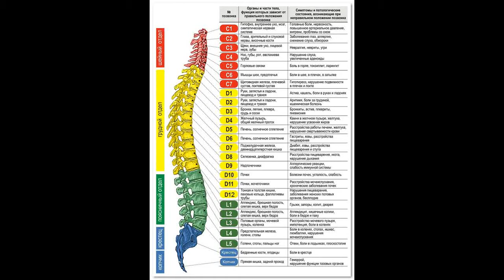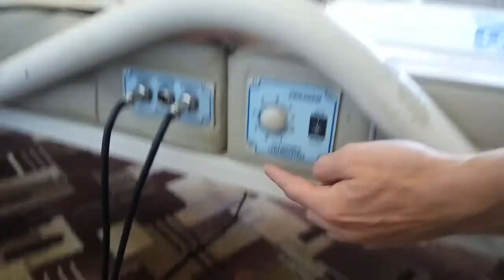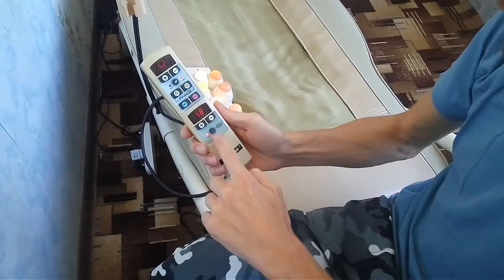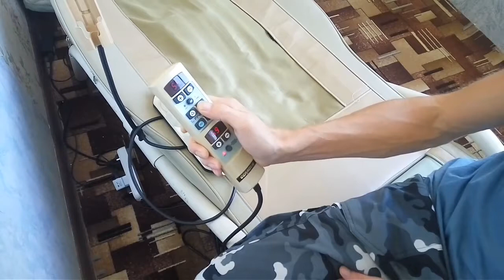Как правильно включать Серагем Мастер М3500, и как он работает с позвоночником!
- Как работает наш организм и Серагем